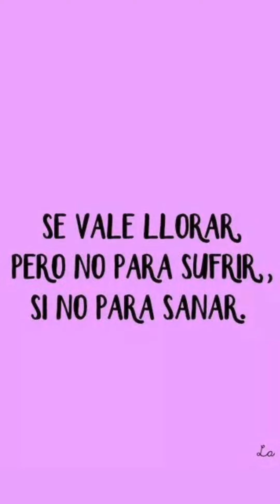Gaby llora desconsolada la perdida de dos de sus amigos.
. 3 octubre